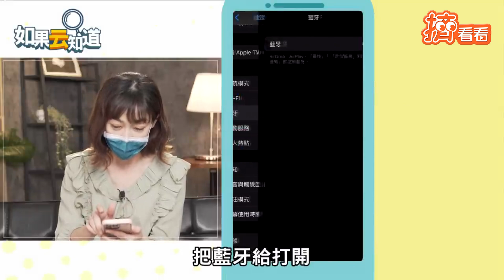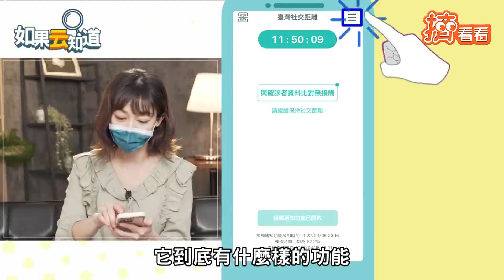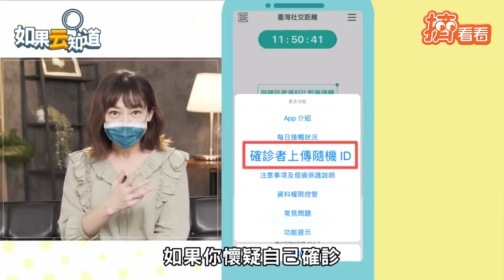一鍵搞定! APP追蹤確診足跡 「不再重疊」手把手教學莫要慌｜TVBS新聞｜擠看看